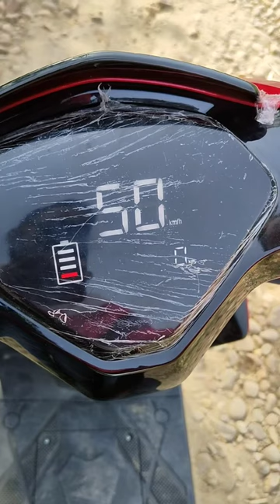Top Speed of Deltic Legion | कितना भागता है ये ?